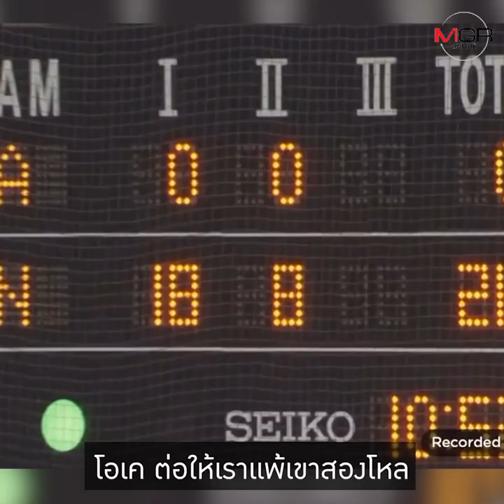จากเด็กสู้ชีวิต สู่นักกีฬาไอซ์ฮ็อกกี้ทีมชาติ "น้ำตาล-วิลาสินี รัตนนัย" : MGR Exclusive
หลายคนเรียกเธอว่า เจ้าหญิง หรือ นางฟ้าแห่งวงการกีฬาไอซ์ฮ็อกกี้ของไทย แต่เส้นทางชีวิตของเธอ "น้ำตาล วิลาสินี รัตนนัย" กว่าจะมาถึงจุดนี้ นับว่าไม่ธรรมดา ความเป็นมาของเธอเป็นอย่างไร ติดตามได้ในบทสัมภาษณ์นี้